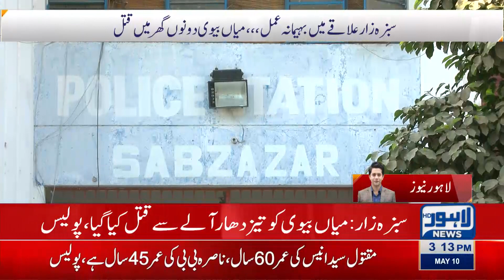Sabzazar: Ghar Sy Mian Biwi Ki Lashain Baramad